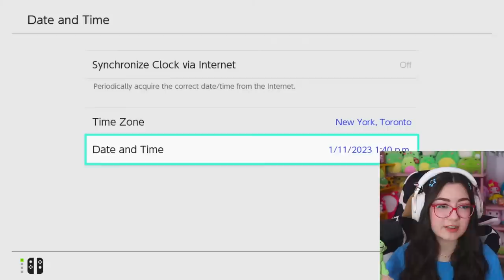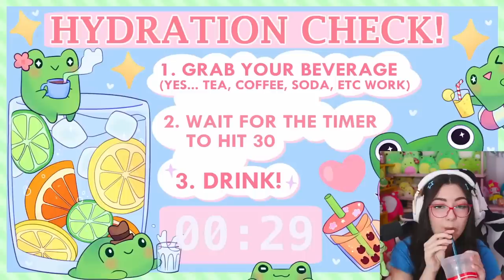🔴THE FINAL HUNT.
i have no idea who I'm looking for.